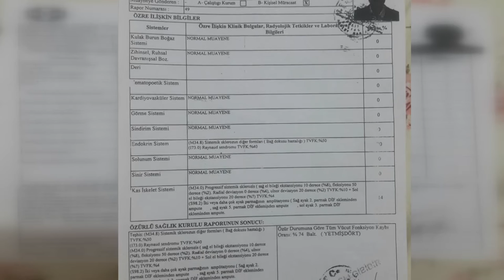SCHWERKRANKER LEHRER WIRD DURCH HAFT DEM TOD ÜBERLASSEN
ach dem Putschversuch vom 15. Juli 2016 wurden Tausende Lehrer festgenommen, unter ihnen auch Ömer Şamlı. Trotz schwerer Krankheit wird Şamlı nicht aus der Haft entlassen. „Es gibt keine Verurteilung. Er ist kein Selbstmordattentäter. Er hat niemanden getötet. Er hat keine Waffe;“ sagte der CHP-Abgeordnete Sezgin Tanrıkulu. Der Lehrer müsse bis zu seiner Verurteilung in Freiheit sein, damit seine Therapie weitergehen könne. Dann müsse Şamlı auch nicht dem Tod überlassen werden.